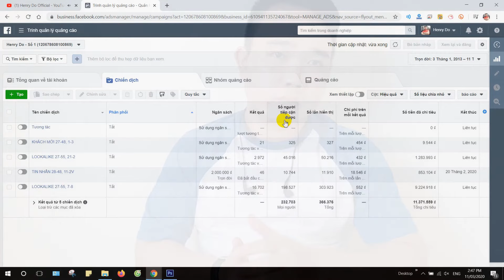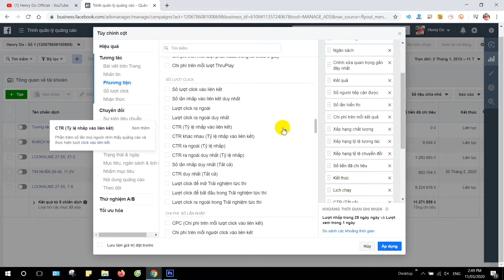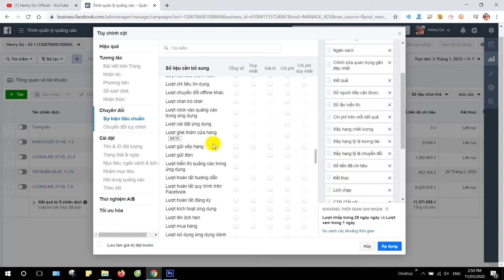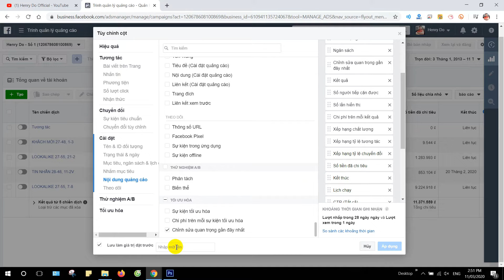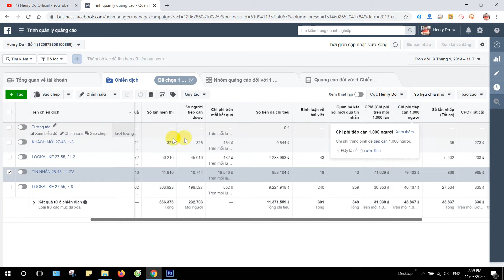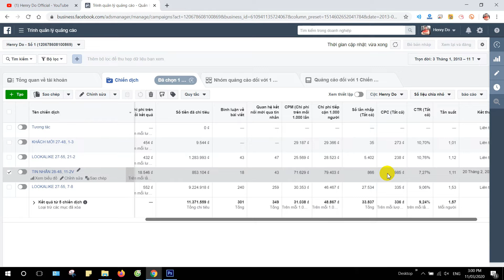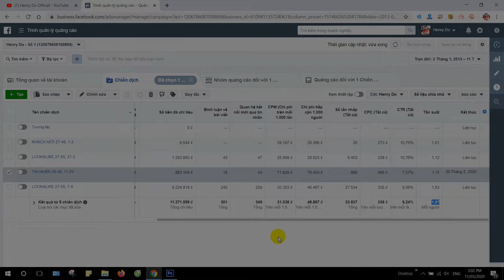Phân tích các chỉ số quảng cáo Facebook Ads hiệu quả - Facebook Ads 2021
Video này mình sẽ giúp anh em phân tích các chỉ số trong quảng cáo Facebook, và chỉ cho anh em thấy khi nào thì quảng cáo của anh em vẫn còn hiệu quả, khi nào thì quảng cáo kém hiệu quả giúp anh em điều chỉnh quảng cáo cho hiệu quả với mục tiêu chiến dịch.